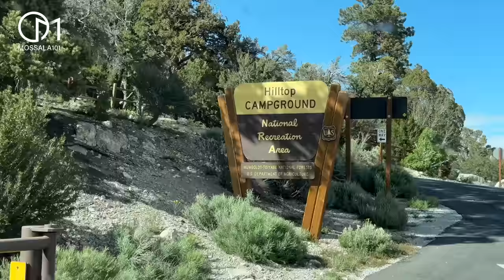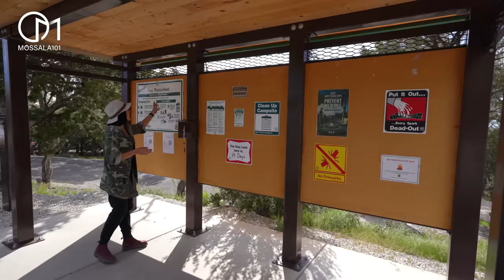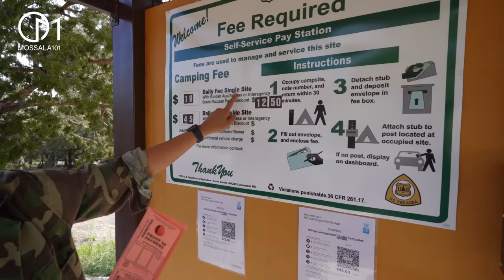แคมปิ้งรถบ้านในลาสเวกัสก็มีแบบนี้! CamperVan อเมริกา มอสลา | Hilltop Campgrond ,Las Vegas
เมืองลาสเวกัส ฉายา Sin City (เมืองบาป)  ไม่ได้มีแต่คาสิโนและทะเลทราย แต่เรามาแคมป์ปิ้งพื้นที่ป่าสงวนในเมืองลาสเวกัสค่ะ
หลังจากไป Area51 เราขับ Camper Van มาพักที่นี่
📍Hilltop Campground Rd
USA